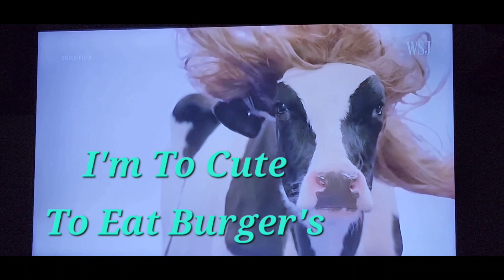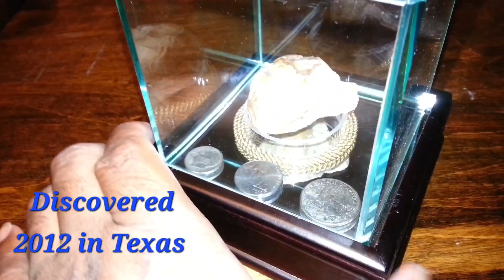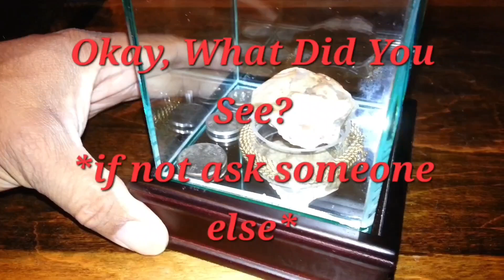The Predictions Of The Resurrection by David Jeremiah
Lookup:
Amazing But What Do You See

God's Watching Over You All 🙏
Thanks 4-Watching